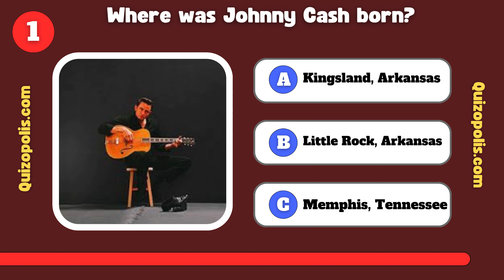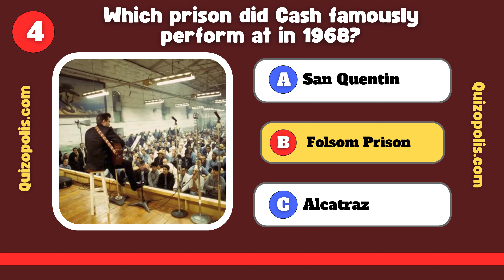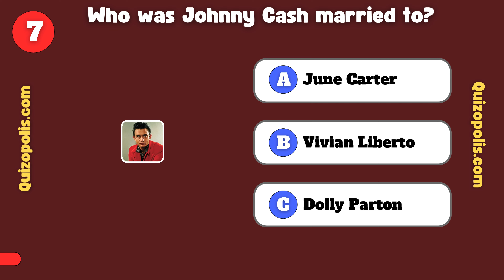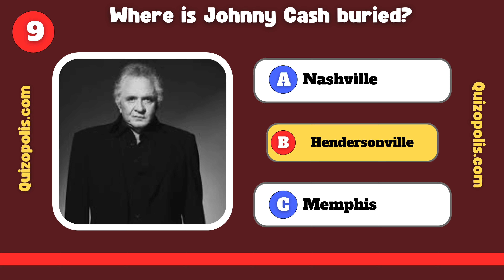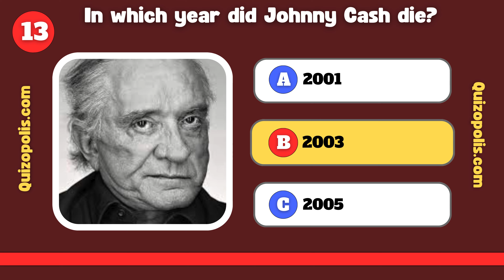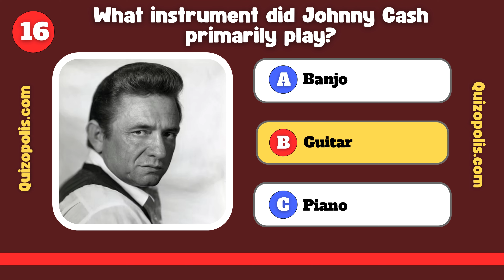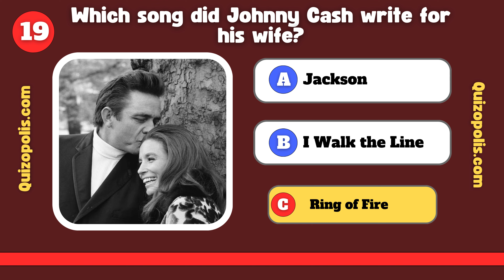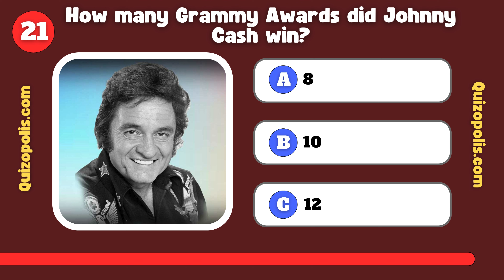How Well Do You Know Johnny Cash? Test Your Knowledge with This Ultimate Trivia Quiz! 🎸🔥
Step into the world of the legendary Man in Black with our Johnny Cash Trivia Quiz! 🕶️✨ Whether you’re a lifelong fan of his unforgettable voice and iconic style, or you’re just discovering his music, this quiz will challenge your knowledge of the life, songs, and legacy of Johnny Cash. From his classic hits to the stories behind the man himself, we’ve packed this quiz with everything a true fan should know.

What’s inside:
✅ 21 challenging trivia questions about Johnny Cash’s music, life, and career 🎶👑
✅ Fun facts and little-known details that every fan will appreciate 🔥🎸
✅ Perfect for classic country lovers, music history buffs, and anyone who loves legendary artists! 🕶️✨
✅ See if you can earn a perfect score and prove you’re a real Johnny Cash expert! 🎸🔥

Whether you’ve been a fan since the days of "Folsom Prison Blues" or recently discovered his music, this quiz is sure to test your knowledge and bring back the spirit of Johnny Cash. Enjoyed the quiz?

for more quizzes and challenges!

How did you do? Share your score in the comments and let us know your favorite Johnny Cash song! 🎶👑